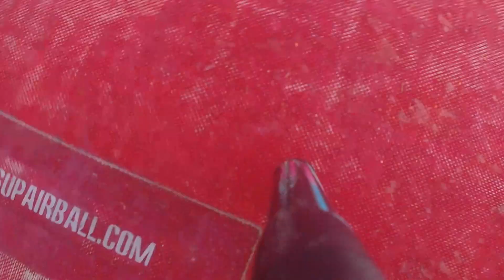HPL TOURNAMENT 2G MISFITS VS AUSTIN OUTRAGE: FINALS (2)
Filmed with ReplayXD 1080 mini
We played with the new WIN Bunkers